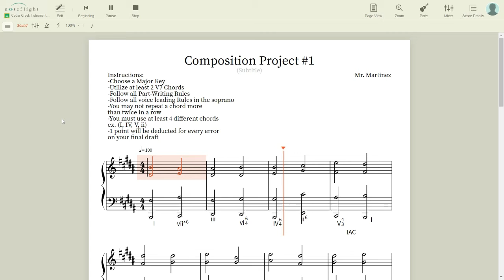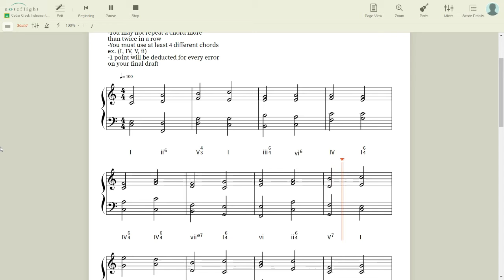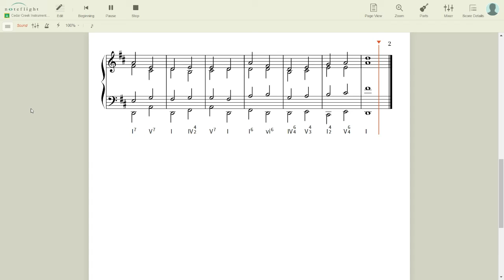Composition Project Draft 1